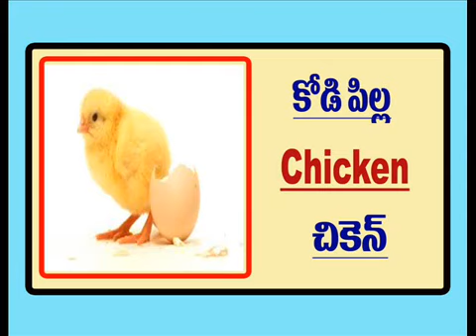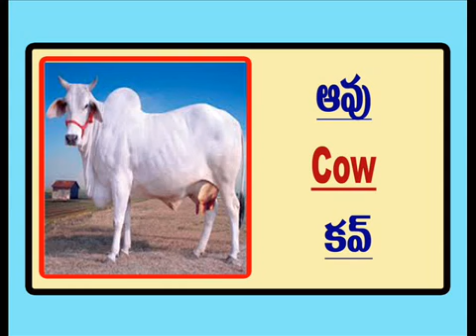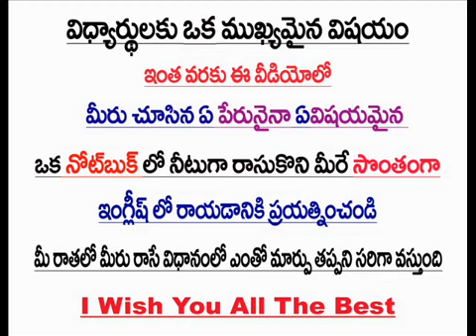Ramu Spoken English l ఇంగ్లీష్ లో రాయడం - 73 ( Ramu 9390495239 )